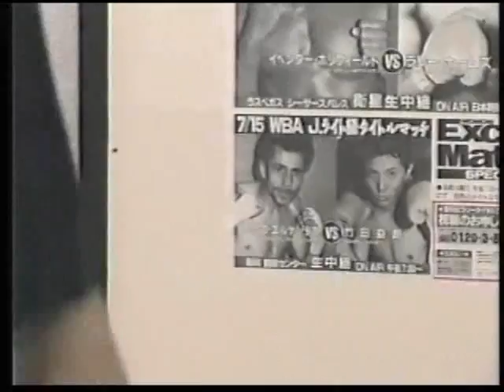GENARO "EL CHICANITO" HERNANDEZ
Only two boxers can claim victory over Genaro Chicanito Hernandez, who ruled the 130-pound junior lightweight division from 1991 to 1998 until he lost to burgeoning star Floyd Mayweather Jr.
Hernandezs only other loss was to Oscar De La Hoya after a total of 41 pro bouts.
A few months back, the humble former world champion was diagnosed with a form of cancer detected behind his right eye. Hernandez is now undergoing both chemotherapy and radiation treatments in hopes of eradicating the deadly tumor.
The World Boxing Council and a number of other boxing organizations are hosting a benefit on Saturday, Jan. 17, at the WBC Legends of Boxing Museum in San Bernardino. An auction, dinner, and entertainment are planned.
WBC representative Rudy Tellez said that a number of artifacts will be auctioned and hopes that people can bring canned goods and other donations to raise money for the now retired fighter.
Hernandez was working as a color commentator for both boxing and mixed martial arts. Then, last October a bump near his eye formed and when he saw a physician it was diagnosed as a rare form of cancer.
Many people like his easy-going demeanor and humble personality and when word spread of his ailment, the boxing world has rallied on his behalf.
Inside the boxing ring, he slugged it out with a number of the biggest names in boxing, such as Mayweather, De La Hoya, Jorge Paez, Carlos Famoso Hernandez, and fellow Hall of Fame inductee Azumah Nelson.
Hernandez, 42, was voted into the World Boxing Hall of Fame in 2003.
Now Hernandez is battling the effects of the cancer treatment and hopes it can eliminate the disease.
One of the top promoters in Japan is even coming out, stated Hernandez in a press release. To me its heartbreaking to know that people want to help out. It touches me.
Sugar Shane Mosley, a good friend of Hernandez for almost 20 years, said the stricken fighter is one of the good guys of the sport. He called Hernandez to talk about his condition.
Ive known Chicanito since we were kids, said Mosley from his Big Bear training camp. We used to spar at the Brooklyn Gym in East L.A.
The museum is located inside American Sports University 399 N. D Street in San Bernardino.

By David A. Avila